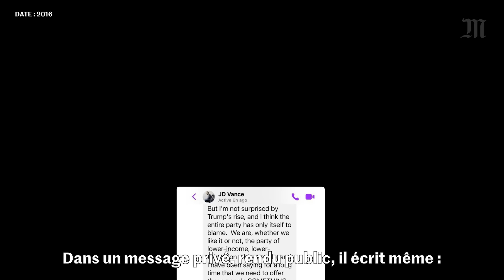Pourquoi Trump a choisi J. D. Vance comme colistier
En ce milieu d’après-midi, lundi 15 juillet, le jeune sénateur de l’Ohio, J. D. Vance, âgé de 39 ans, a pris officiellement place aux côtés de Donald Trump sur le ticket de son parti, par acclamation des délégués. En cas de victoire électorale en novembre, il serait l’un des plus jeunes vice-présidents de l’histoire américaine.

Ancien militaire, avocat de formation, J. D. Vance est devenu sénateur de l’Ohio en 2022. Mais c’est en 2016 qu’il s’est fait connaître du grand public, avec son livre, Hillbilly Elegy. A Memoir of a Family and Culture in Crisis (Harper). Cette même année, il affirmait en interview : « Je ne serai jamais un partisan de Trump. Je ne l’ai jamais aimé. » Neuf ans plus tard, il devient son colistier.